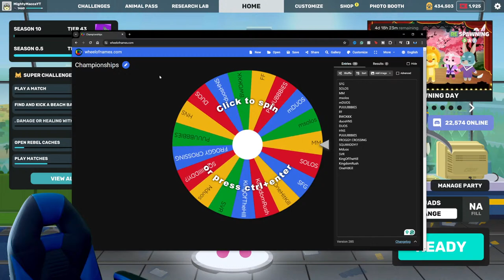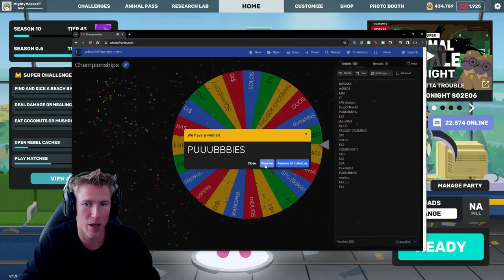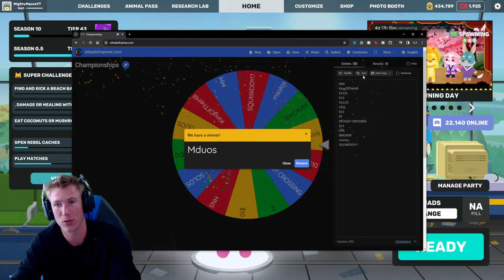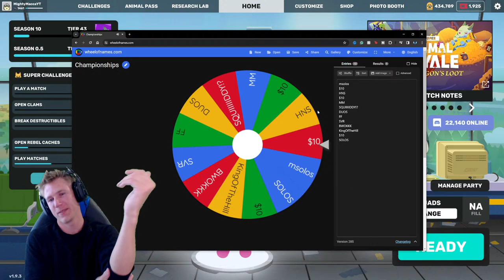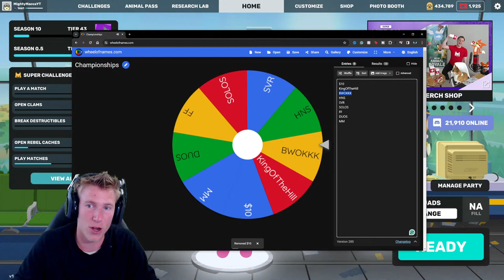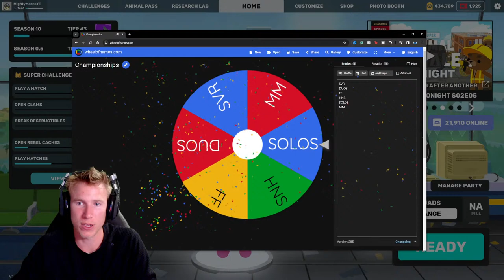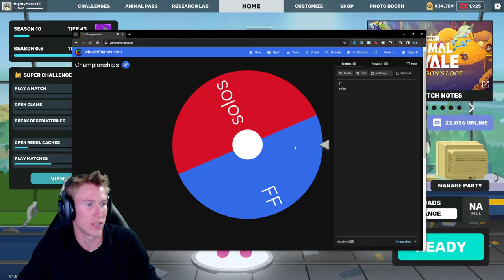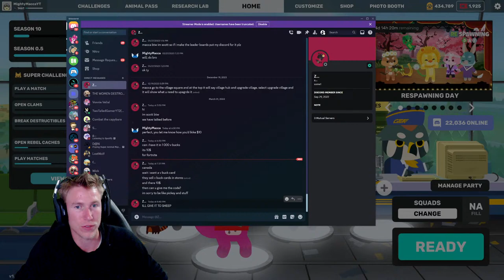🔴 LIVE SUPER ANIMAL ROAYLE EASTER CUSTOM CHAMPIONSHIPS $50 IN GIVEAWAYS! w/ VIEWERS!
That's right the CHAMPIONSHIP MATCHES are back! This is going to be a monthly event with winners posted on my community feed! There will also be 5x $10 giveaway matches today in these championships! good luck!
To claim prize, you need to have Discord, or some form of communication to MightyMacca... YouTube comments do not count!

🔴 For Stream Commands When I'm LIVE 🔴

!hug 👌 - hugs {target.name}
!lurk - 😿 {user.name} is now lurking, they will be missed! 😿
!Discord - 🧙🏼‍♂️ Mods & Macca use only
!store - 🛒 Use your points here
!member - 🤑 Link shows up to purchase a Membership to support MightyMacca